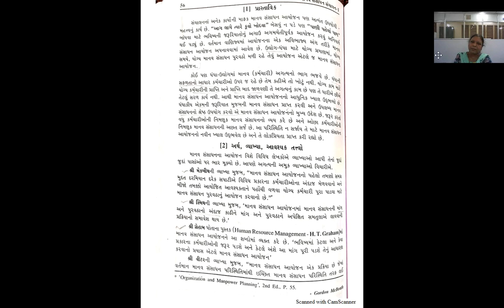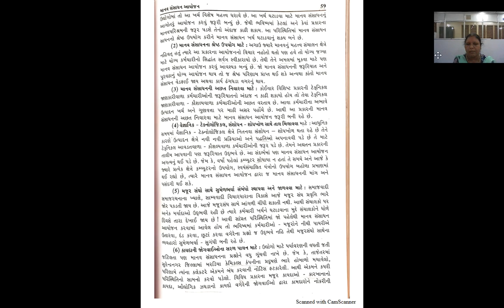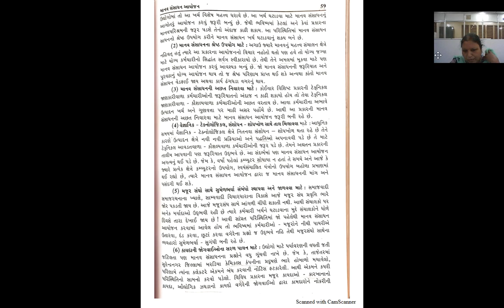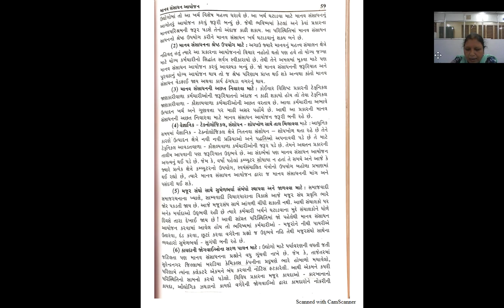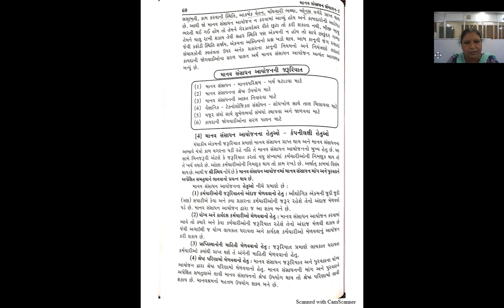Sem 5 માનવ સંશાધન આયોજન (HRM)Explained By Prof.I.S.Patel